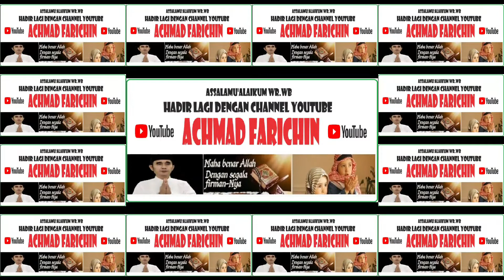MARS BNN // MTSN LAMANDAU // 2022